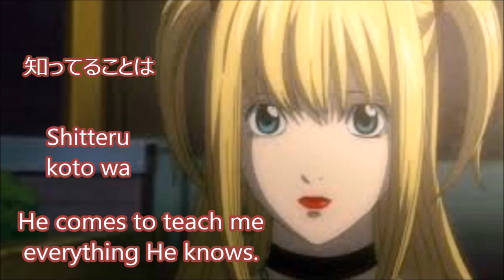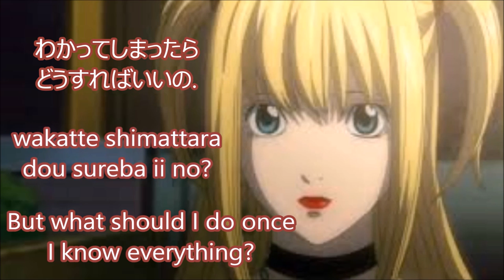Misa no Uta - With Lyrics in Kanji, Romanji and English.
Misa no Uta is a deathnote soundtrack sung by Misa Misa.